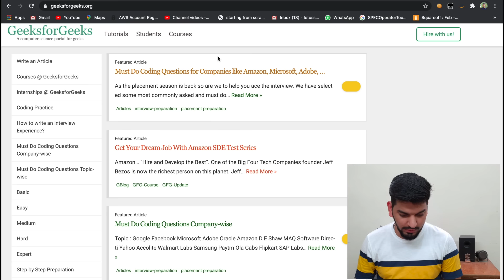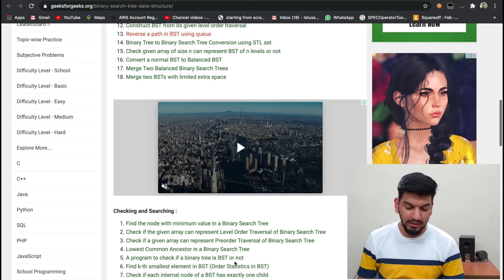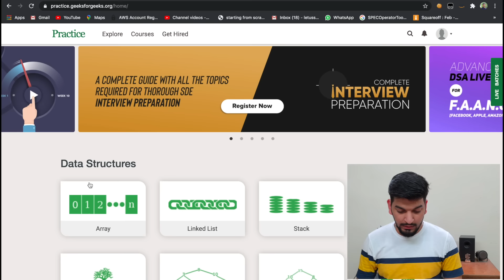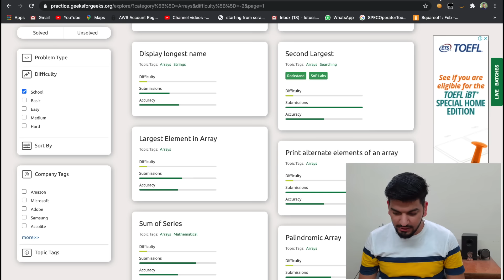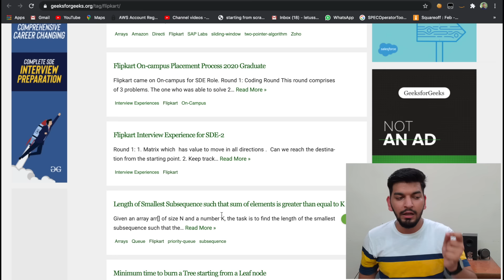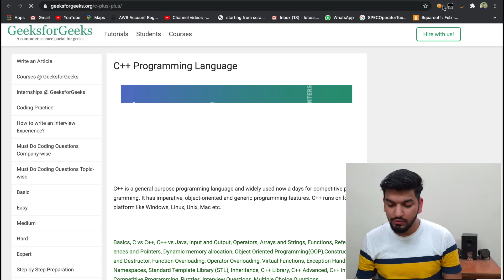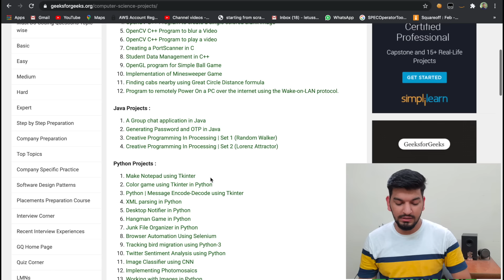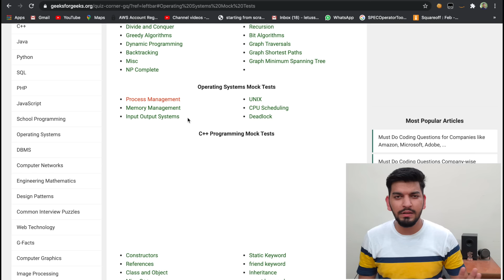How to use GeeksForGeeks for practicing Coding 🔥| Beginner's Guide to Code | Best Coding Website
In this Video, we will learn about all the strategies that are needed to follow to get the most out of a website like GeeksForGeeks.

Be Positive, Be Strong...